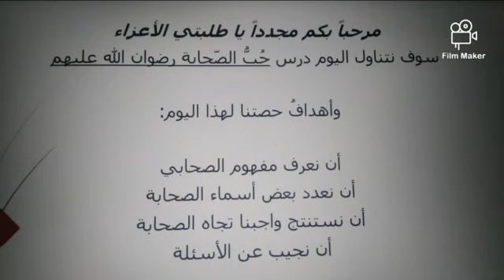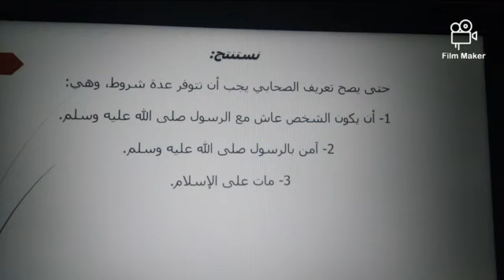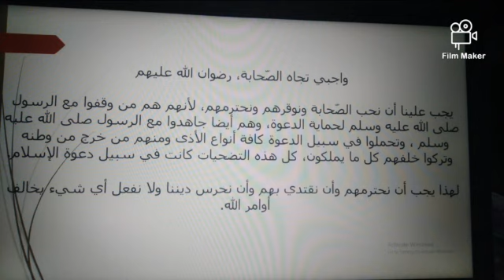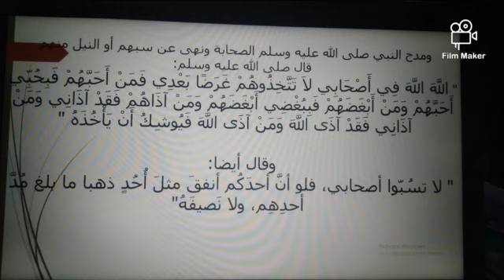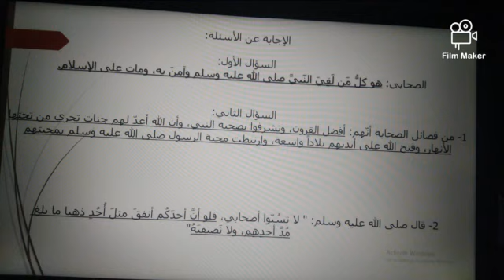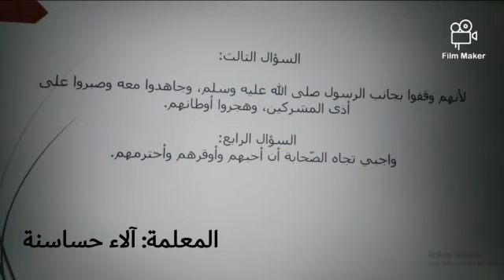الصف الرابع/التربية الإسلامية/ درس حب الصحابة+ حل الأسئلة/مس الاء حساسنة